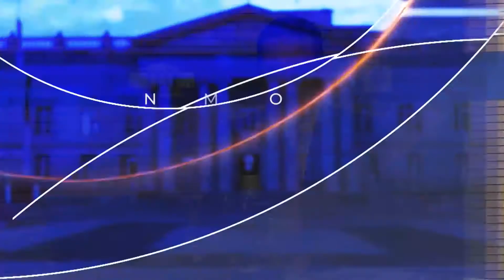Salud. Gobierno entrega balance de jornada de vacunación contra el papiloma humano